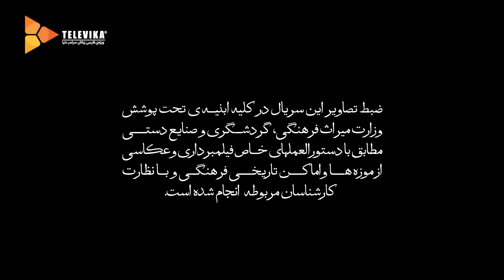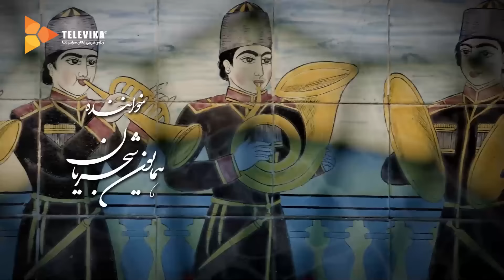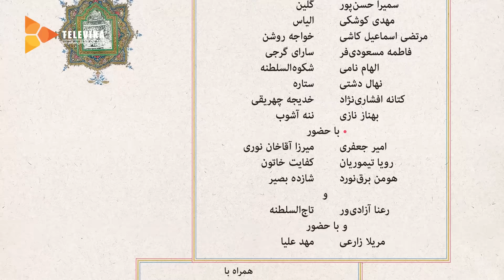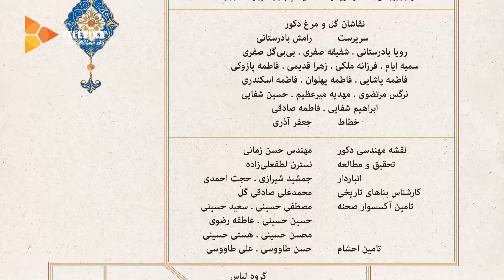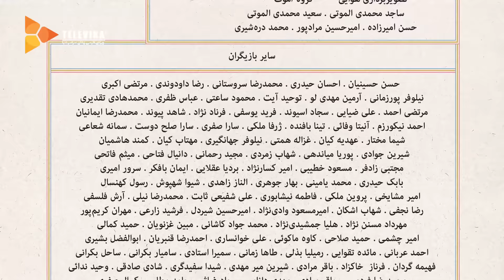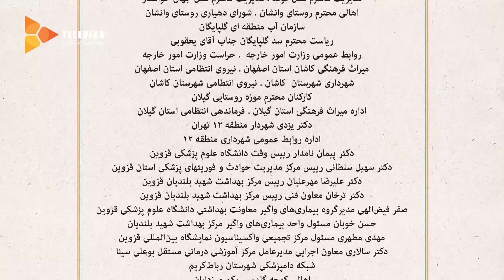سریال جیران - قسمت 1 | Jeyran Series - Episode 1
ناصرالدین شاه جوان، به تازگی فرمان قتل صدراعظم محبوبش امیرکبیر را صادر کرده و دربار و حرم و دولت و مملکت دستخوش تحولات مهمی شده اند. در همین زمان و در روستای کوهسار تجریش، خدیجه دختر محمدعلی نجار، عشق شورانگیز جوانی به نام سیاوش را در سینه پنهان کرده است.

کارگردان: حسن فتحی
نویسندگان: حسن فتحی، احسان جوانمرد
تهیه کننده: اسماعیل عفیفه

سال تولید: 1400
ژانر: خانوادگی، عاشقانه
The young Naser Al-din Shah has ordered the death sentence of his favorite prime minister Amirkabir and all the court, his women, the government and the country are going through great changes. Meanwhile, in Kuhsar village of Tajrish, Khadijeh the daughter of Muhammad Ali Najjar, is harboring a fiery love for a young man named Siyavash in her heart
Jeyran Series - Episode 1

Director: Hassan Fathi
Producer: Esmail Afife
Authors: Hassan Fathi, Ehsan Javanmard

Production: 2021
Genre: Social, Family